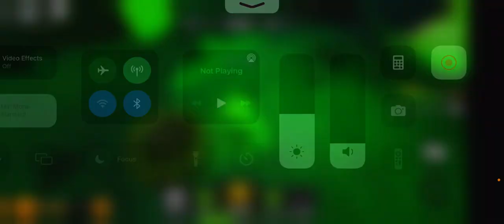Using Mythical Pickle in banana eats! Part 4